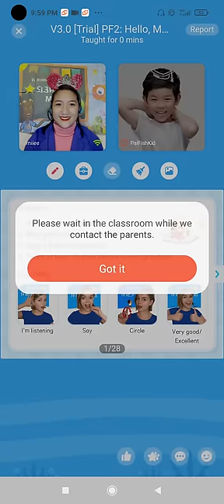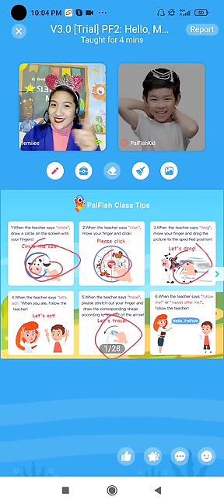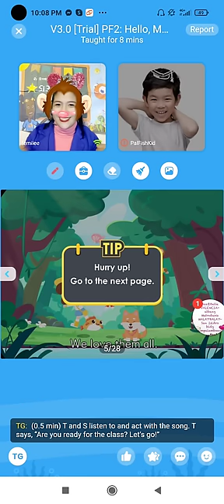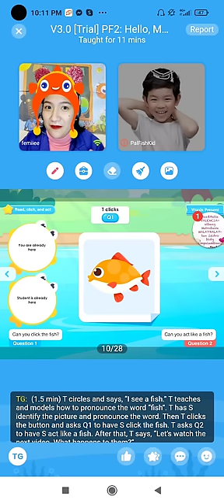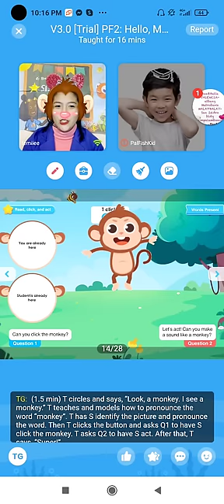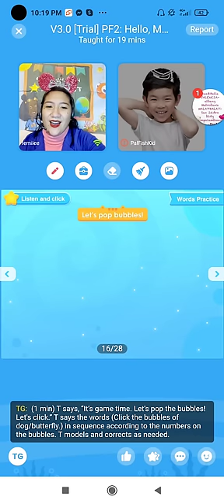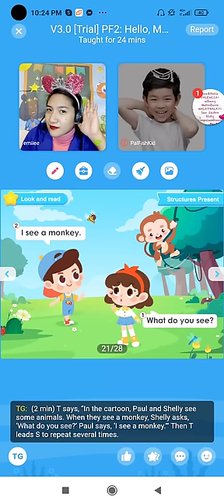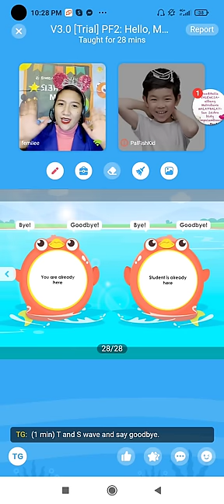PALFISH ACTUAL DEMO/INTERVIEW 2022 (HELLO MONKEY). I PASSED ❤️🥰🎉